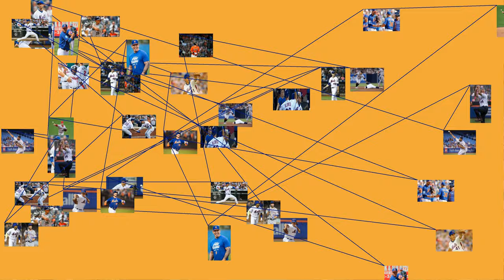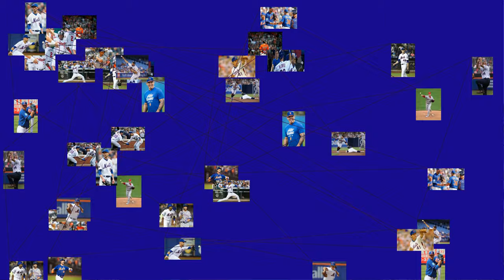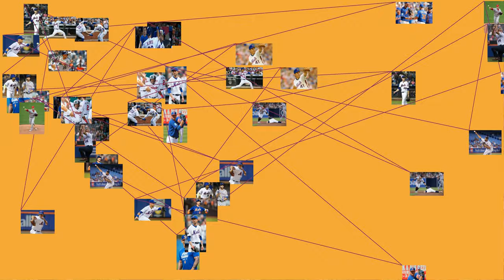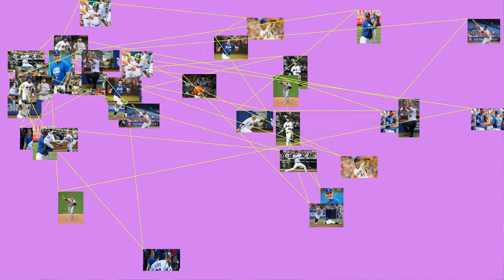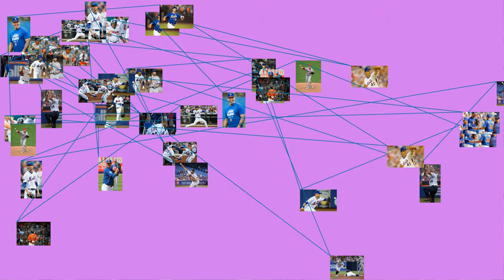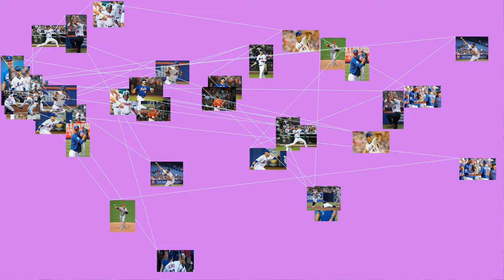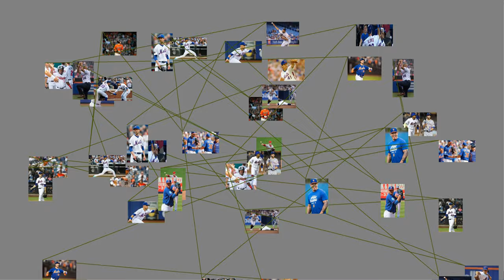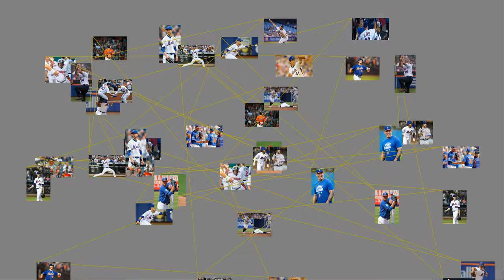Current uniform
ew York Mets (1962 –present)
Other nicknames
The Metropolitans, The Amazin's, The Metsies The Miracle Mets (1969), The Amazin Mets (1969), The Bad Guys (1986)
Ballpark
Citi Field (2009 –present)
Shea Stadium (1964–2008)
Polo Grounds (1962–1963)
Major league titles World Series titles.mw-parser-output.nobold NL Pennants (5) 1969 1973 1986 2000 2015 East Division titles (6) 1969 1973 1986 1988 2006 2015 Wild card berths Front office Owner(s) Fred Wilpon (52%) Several others (48%) Manager Mickey Callaway General Manager Brodie Van Wagenen President of Baseball Operations Saul Katz
The New York Mets are an American professional baseball team based in the New York City borough of Queens. The Mets compete in Major League Baseball (MLB) as a member club of the National League (NL) East division. The Mets are one of two Major League clubs based in New York City; the other is the New York Yankees of the American League East.
One of baseball's first expansion teams, the Mets were founded in 1962 to replace New York's departed NL teams, the Brooklyn Dodgers and the New York Giants. The Mets' colors are composed of the Dodgers' blue and the Giants' orange, which also form the outer two bands of the New York City flag. During the 1962 and 1963 seasons, the Mets played their home games at the Polo Grounds. From 1964 to 2008, the Mets' home ballpark was Shea Stadium. In 2009, they moved into their current ballpark, Citi Field.
In their 1962 inaugural season, the Mets posted a record of 40–120, the worst regular season record since MLB went to a 162-game schedule (two games were canceled). The team never finished better than second to last until the 1969 "Miracle Mets" beat the Baltimore Orioles in the 1969 World Series in what is considered one of the biggest upsets in World Series history. Since then, they have played in four additional World Series, including a dramatic run in 1973 that ended in a seven-game loss to the Oakland Athletics, a second championship in 1986 over the Boston Red Sox, a Subway Series loss against their cross-town rivals the New York Yankees in 2000, and a five-game loss to the Kansas City Royals in 2015.
The Mets qualified to play in the Major League Baseball postseason in 1988 and 2006, coming within one game of the World Series both years. After near-misses in 2007 and 2008, the Mets made the playoffs in 2015 for the first time in nine years, and won their first NL pennant in 15 years. The team again returned to the playoffs in 2016, this time with a wild card berth. This was the team's second back-to-back playoff appearance, the first occurring during the 1999 and 2000 seasons.
As of the end of the 2018 MLB season, the Mets overall win-loss record is 4362–4732, good for a.480 win percentage.